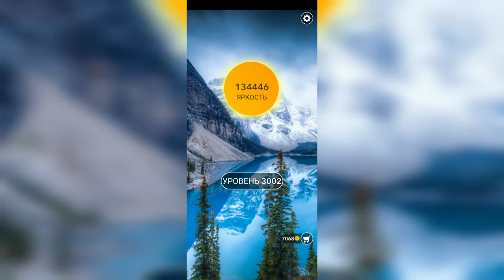Word / Слово Крест: Поиск русского кроссворда / Уровень 3002